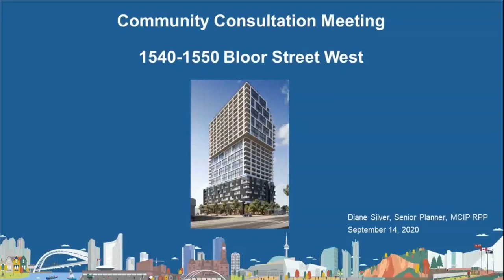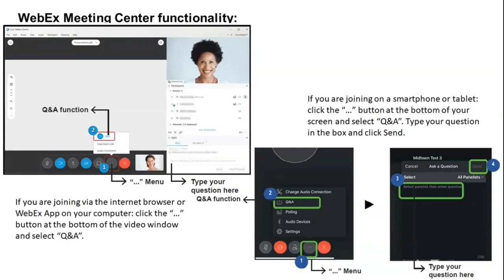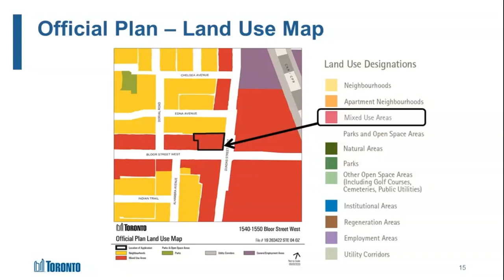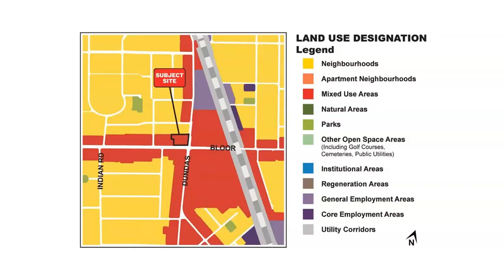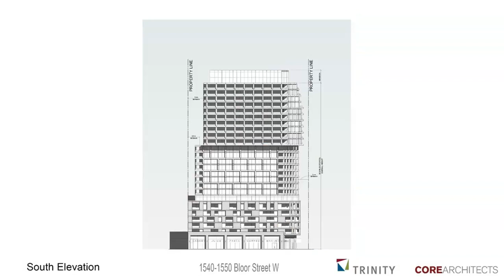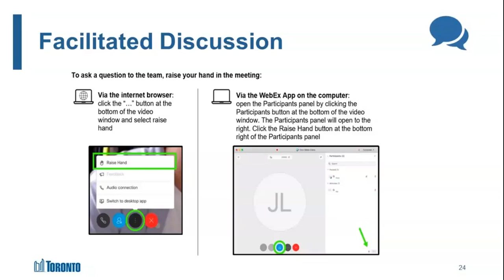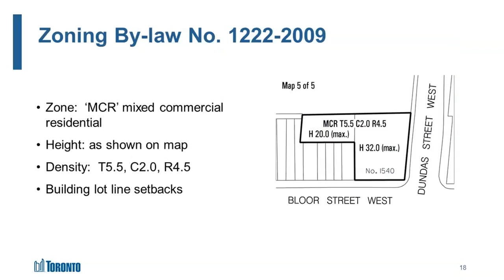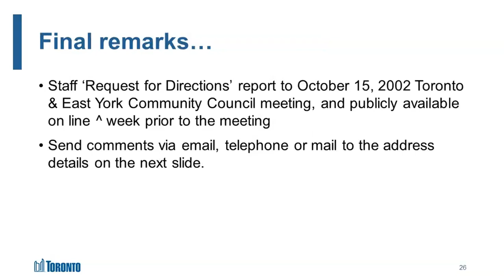Community Consultation Meeting: 1540-1550 Bloor Street West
The video is a City Planning facilitated community consultation meeting to present and discuss the applications for the property at 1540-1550 Bloor Street West.